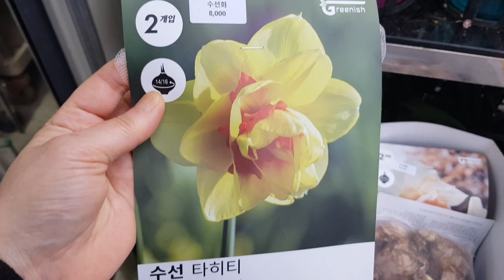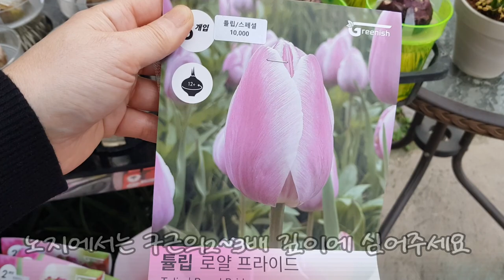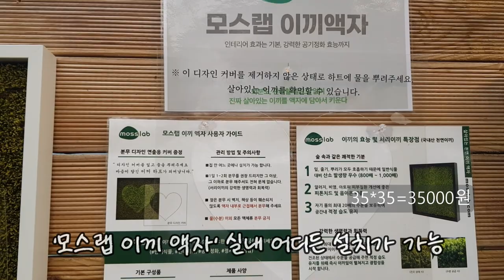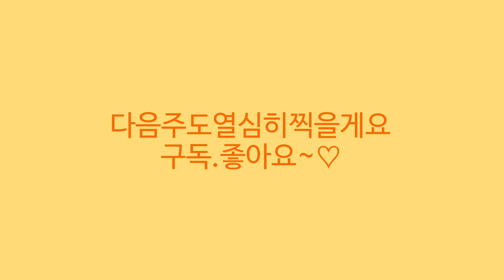조인폴리아🌳희귀식물 🌸 트루비🌸 보르시지아나알보 바리🌸후케리 🌸 도메스틱컴 🌸 마초고사리 🌸 빌베르기아 🌸루고섬🌸카오플라쥬🌸사임당 🌸 로렐라이 🌳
안녕하세요
식물이름 화초 꽃 나무 야생화  희귀식물 관엽식물 이름 가격 키우기정보
화원소개 드리고 있습니다
오늘은 조인폴리아의 소식전해드려요
조인폴리아는 희귀식물 특대형식물 관엽식물 베고니아
수입식물 고사리 알로카시아 야생화 정글가든 이태리토분
독일토분과 이태리전용토와 다양한 원예용품을 취급하고 있습니다
오늘은 마초고사리헬레보루스  서양난 사임당 로렐라이 철골소심과
희귀식물 트루비 보르시지아나 알보 바리에가타 수펴베이치
도메스틱컴 후케리 카모플라쥬 루고섬등 소개드립니다
현장방문시 30~50%할인된 가격으로 구입하실수 있습니다
반려견 동반입장 가능합니다

조인폴리아:경기도 파주시 월롱면 영태리 857
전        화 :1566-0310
영  업  시  간 :9.30~5,30